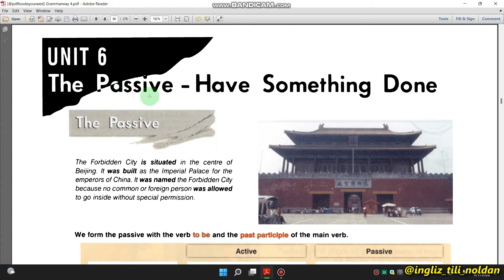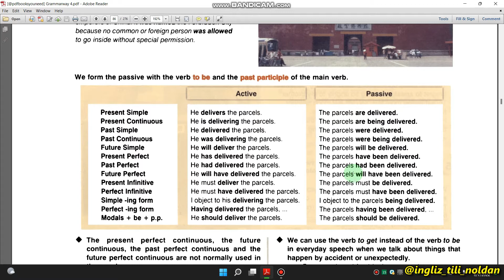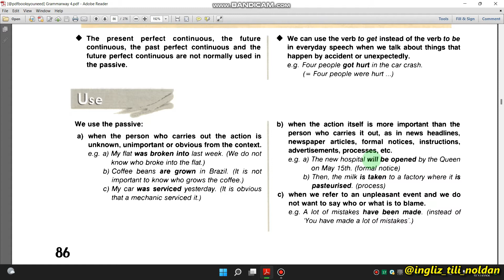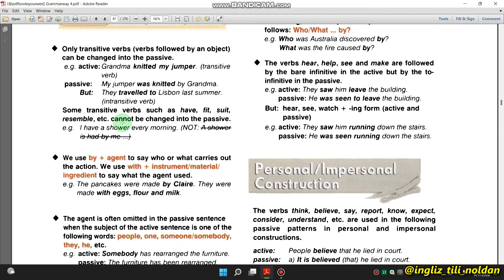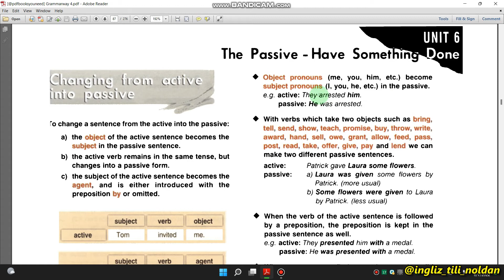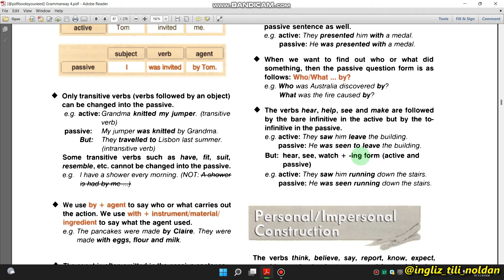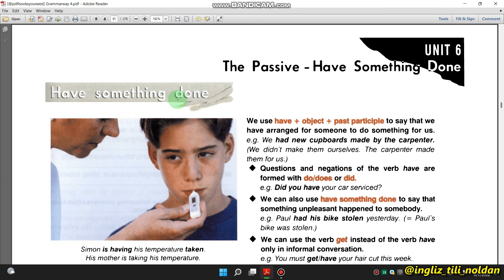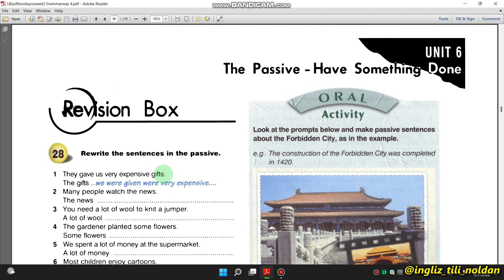GRAMMARWAY 4-QISM. 6-UNIT TO'LIQ. INGLIZ TILI GRAMATIKASI.